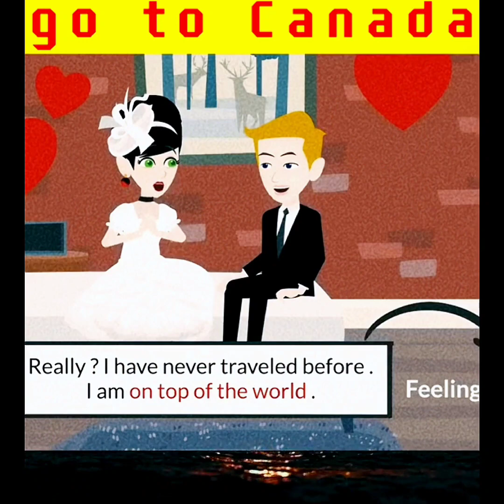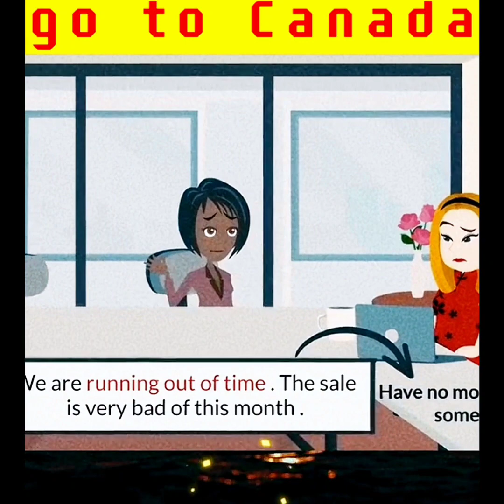Tiếng anh mun thối f2